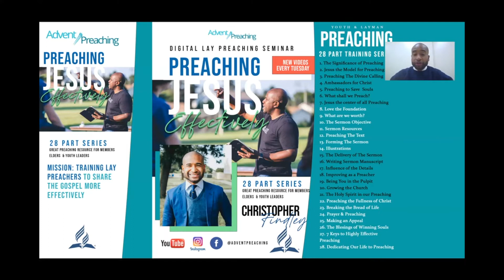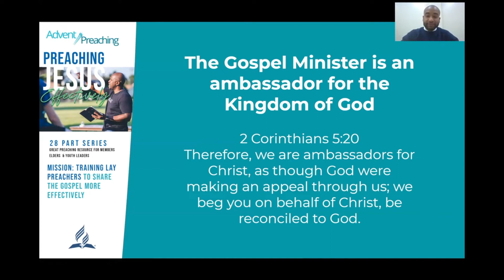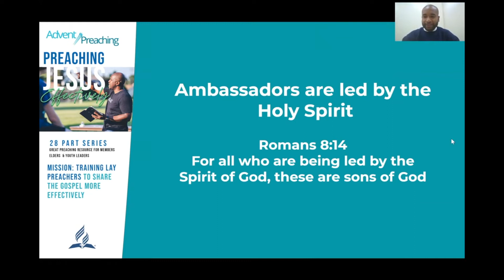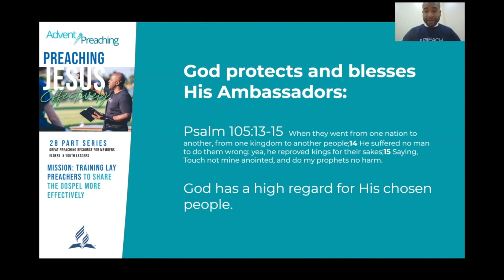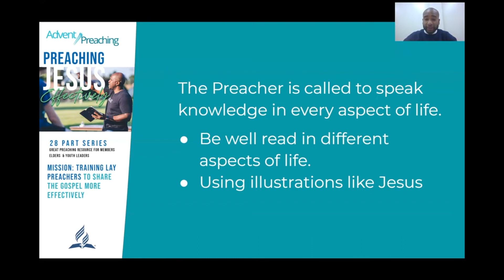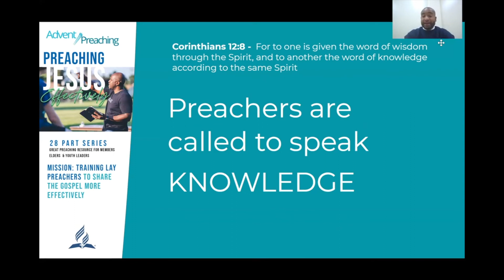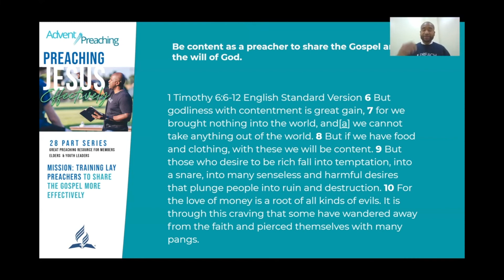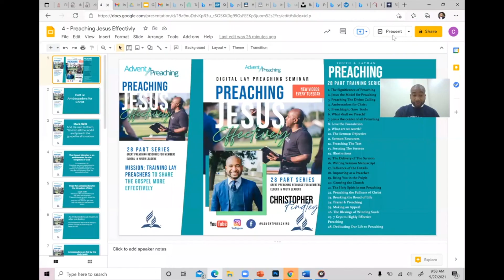Preaching The Gospel - Preaching JESUS effectively Part 3 | Christopher Findley